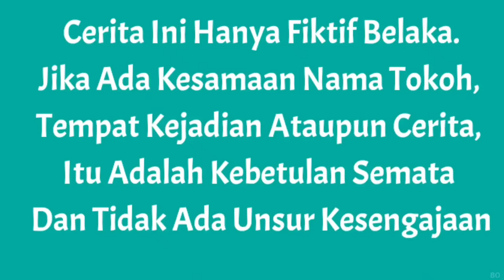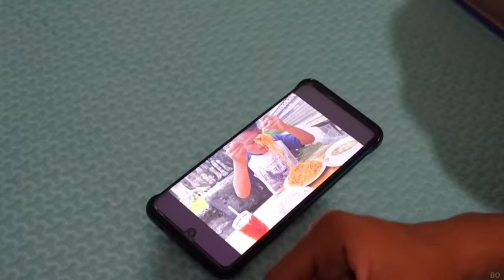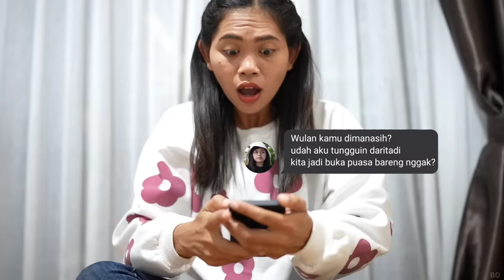TIPE TIPE ORANG SAAT PUASA! ARIK WULAN SAPUTRA | Drama Parodi | Mikael TubeHD